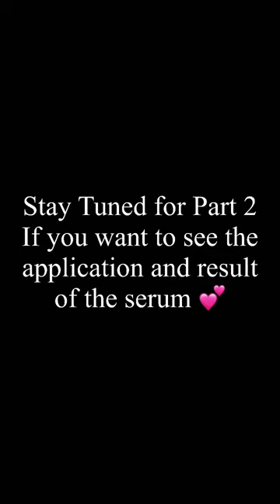Loreal Paris Glycolic Bright Serum Review Part-1